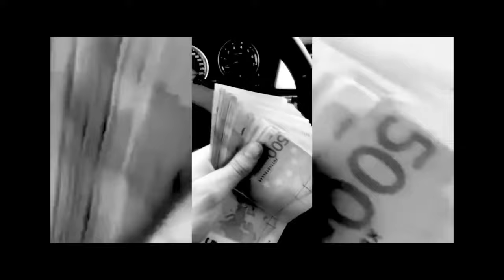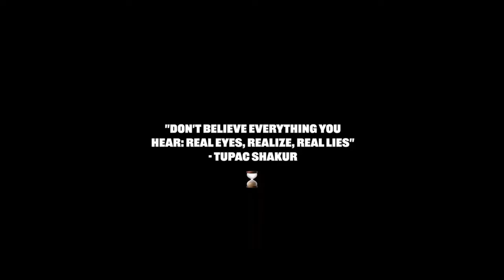Kolja Goldstein - Mokum (Official Music Video/ Musikvideo (Reupload for @koljagoldstein8641 )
Video wurde bei allen gesperrt.
Bei mir noch verfügbar.
 Checkt mein Insta: aasg1312
Mein YouTube: @bandit9890

(folgen für weitere auch Videos ohne Altersbeschränkung)